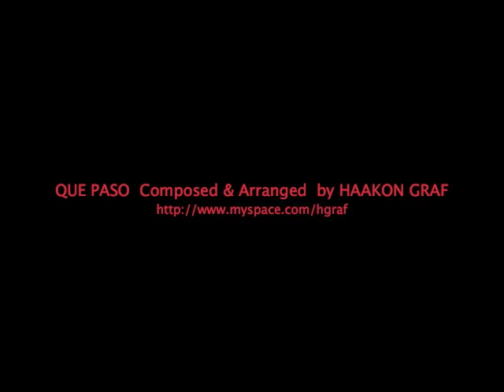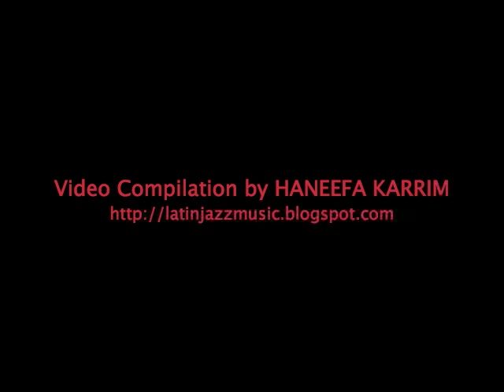KIDD KARRIM Latin Jazz - QuePaso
From new LATIN JAZZ cd release KIDD KARRIM'S PASAJE From There To Here,  QUE PASO by HAAKON GRAF, featuring the LATIN DANCE PAINTINGS of Will Caldwell.
Que Paso follows the timeless innovated Tumbau of Cuban.  The new generation of Cuban musicians, like Jose Sanchez, who plays percussion on this song, Klilmax, David Calzado, Alex Cuba and more making this style worlwide.  Cuban music embraces dance.  Music is the color of life. Like Pathagarus, I have always felt the connection between sound and color. The form gives it structure and movement gives it content. Caldwell's seduces the viewer into the musical vibrancy of the motion of the dancer not only with structure and content, but as we continue to absorb the paintings repetively along with the fluidity of this contemporary latin song, you can hear the colors and see the sound. Love of music and dance vibrate from his works.